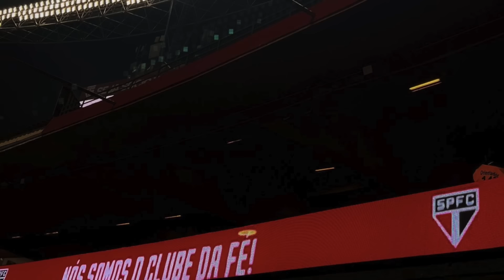NOTÍCIAS DO SÃO PAULO FC ATUALIZADAS 10-06 BOMBA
Fique por dentro das Notícias do São Paulo FC e confira tudo no tricolor. Veja também os bastidores das notícias do São Paulo.

Sejam Bem Vindos a mais um vídeo do Canal Notícias do São Paulo FC O Soberano. Aqui trazemos em primeira mão todas as notícias do Tricolor Paulista, visando te deixar sempre bem informado sobre o MAIOR clube do Brasil. ✅

Se você é torcedor do São Paulo FC e deseja receber em primeira mão, todas as notícias do seu clube do coração, inscreva-se no canal e ative as notificações para assim, ser notificado de toda nova notícia que sair sobre o São Paulo Futebol Clube. 🔔